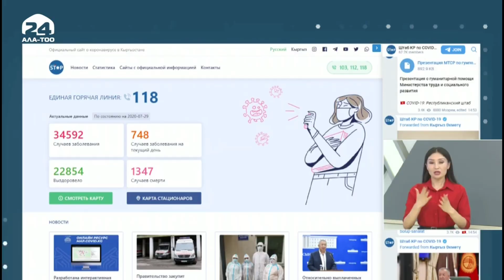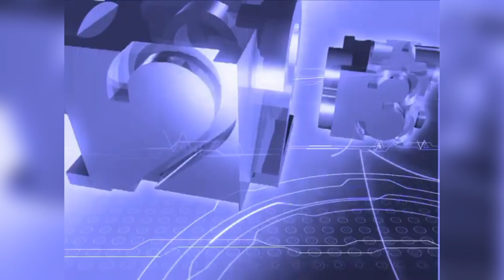UTRK TV/Ala-Too 24 news intros history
All copyrights reserved to the authors of the videos that contain the introductions and idents that are presented here in this compilation, only the channel graphics are exempt from this.
Also Thanks to @bekdesign for the helping!!
We also have Discord, just type "telerarities" in the search and you can talk to me
Timestamps:
0:00 intro
Main news:
0:03 70s/80s (studio)
0:11 80s (studio/RU)
0:12 early 90s (Кабарлар)
0:17 mid/late 90s (Жаңылыктар)
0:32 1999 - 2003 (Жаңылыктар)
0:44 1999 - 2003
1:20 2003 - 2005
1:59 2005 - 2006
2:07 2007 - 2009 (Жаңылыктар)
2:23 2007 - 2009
2:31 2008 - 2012 (local news)
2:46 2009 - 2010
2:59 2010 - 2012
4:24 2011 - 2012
4:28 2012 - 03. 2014 [ 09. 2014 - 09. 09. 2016 ] (Күнүмдүк)
5:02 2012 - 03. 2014 [ 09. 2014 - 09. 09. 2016 ]
6:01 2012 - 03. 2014 [ 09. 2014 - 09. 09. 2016 ] (RU)
6:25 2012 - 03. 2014 [ 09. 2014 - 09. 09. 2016 ] (Ala-Too/RU)
6:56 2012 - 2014 [ 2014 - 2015 ] (Күнүмдүк) (New Year)
7:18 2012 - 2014 [ 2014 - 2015 ] (New Year)
7:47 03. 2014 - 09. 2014
8:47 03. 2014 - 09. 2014 (Ala-Too/RU)
8:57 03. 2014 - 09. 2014 (RU)
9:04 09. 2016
9:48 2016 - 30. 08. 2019 (Күндарек)
10:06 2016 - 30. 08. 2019 (RU)
10:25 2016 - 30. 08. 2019
10:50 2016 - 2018 (New Year)
11:06 2019 (Prototype)
11:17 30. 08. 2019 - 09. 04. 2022 (Жаңылыктар)
11:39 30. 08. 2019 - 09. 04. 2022 (RU)
11:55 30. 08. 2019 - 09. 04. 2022
12:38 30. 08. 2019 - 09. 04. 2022 (Ala-Too/RU)
13:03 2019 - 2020 (New Year)
13:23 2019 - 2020 (New Year)
13:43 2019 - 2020 (Ala-Too/RU) (New Year)
14:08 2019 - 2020 (RU) (New Year)
14:21 2020 (ENG)
14:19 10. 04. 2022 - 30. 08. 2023 (Күндарек)
15:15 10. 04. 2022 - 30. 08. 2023 (RU)
15:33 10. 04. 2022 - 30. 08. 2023
15:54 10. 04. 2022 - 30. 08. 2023 (Ala-Too/RU)
16:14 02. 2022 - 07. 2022 (Күндеми) (Used only in Ala-Too 24)
16:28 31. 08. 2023 - present (Жаңылыктар)
16:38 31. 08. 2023 - present (RU)
16:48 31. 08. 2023 - present
17:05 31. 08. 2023 - present (Ala-Too/RU)
17:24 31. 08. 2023 - present (local news)
17:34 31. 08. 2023 - present (local news/RU)
17:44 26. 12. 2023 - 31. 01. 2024 (Жаңылыктар) (New year)
17:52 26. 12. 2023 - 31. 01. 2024 (RU) (New year)
18:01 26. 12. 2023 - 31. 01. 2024 (New year)
18:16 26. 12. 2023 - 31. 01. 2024 (Ala-Too/RU) (New year)
18:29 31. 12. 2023 (Жыл жыйынтыгы)
18:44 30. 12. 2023 (Итоги года)
Local news (Аймактар):
19:02 2024
19:18 2024 - present
EXTRA:
19:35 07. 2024 (Шашылыш чыгарылыш)
Zamama (morning news):
19:51 mid/late 90s
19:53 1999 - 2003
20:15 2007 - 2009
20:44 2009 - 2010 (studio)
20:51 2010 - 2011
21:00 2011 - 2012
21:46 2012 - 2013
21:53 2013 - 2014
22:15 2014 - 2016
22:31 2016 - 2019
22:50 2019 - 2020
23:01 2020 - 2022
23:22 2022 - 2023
23:38 2023
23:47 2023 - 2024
24:07 2024 - present
Weekly news:
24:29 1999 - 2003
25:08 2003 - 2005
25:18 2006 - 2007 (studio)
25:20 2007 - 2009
25:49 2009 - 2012 (Итоги недели)
26:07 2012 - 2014 [ 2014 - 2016 ] (Жумакайрык)
26:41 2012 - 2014 [ 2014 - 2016 ] (Итоги недели)
27:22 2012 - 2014 [ 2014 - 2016 ] (Жумакайрык) (New Year)
27:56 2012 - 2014 [ 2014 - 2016 ] (Итоги недели) (New year)
28:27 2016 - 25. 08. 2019 (Жумакайрык)
28:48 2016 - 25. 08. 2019 (Итоги недели)
29:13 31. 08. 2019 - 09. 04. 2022 [ 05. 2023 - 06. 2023 ] (Жумакайрык)
29:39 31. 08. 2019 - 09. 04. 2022 [ 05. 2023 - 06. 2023 ] (Итоги недели)
30:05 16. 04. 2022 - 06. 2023 (Жумакайрык)
30:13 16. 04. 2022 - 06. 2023 (Итоги недели)
30:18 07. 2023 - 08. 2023 (Жумакайрык)
30:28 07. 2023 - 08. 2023 (Итоги недели)
30:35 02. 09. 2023 - present (Жума жыйынтыгы)
30:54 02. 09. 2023 - present (Итоги недели)
31:14 endcard